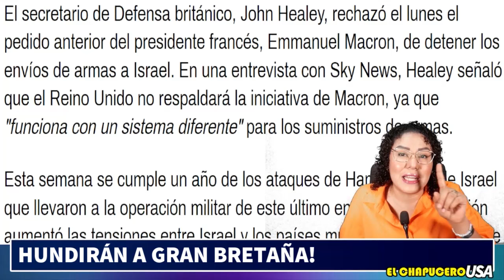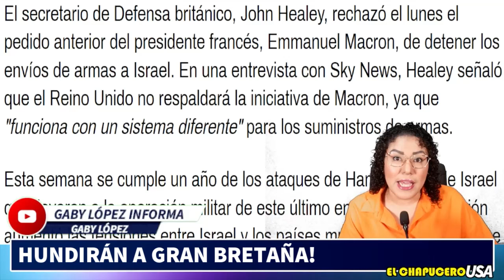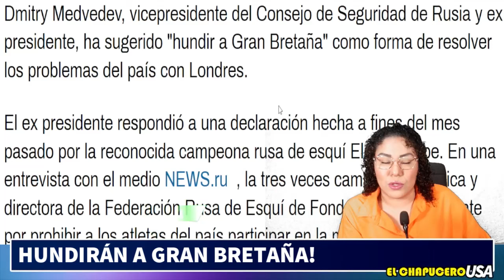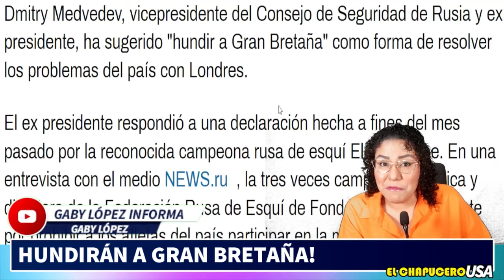HUNDIRAN A GRAN BRETANA! RECHAZAN EMBARGO DE ARMAS MACRON QUEDO FUERA NETANYAHU TIENE GRANDES AMIG